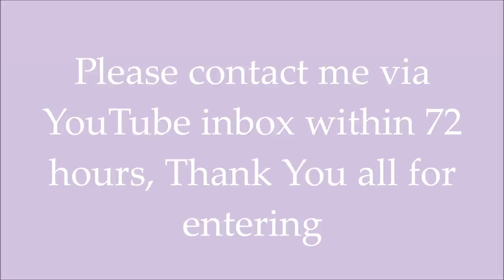Personal Planner Giveaway WINNER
Thank you all for taking the time to enter the giveaway.